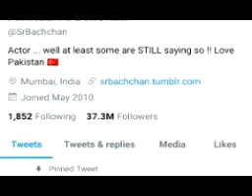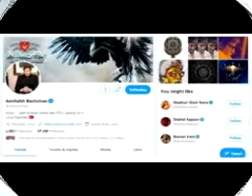तुर्की हैकर ने अमिताभ का ट्विटर अकाउंट हैक किया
Bollywood superstar Amitabh Bachchan's Twitter account hacked on Monday night by hacker of Turkey. Hacker is a supporter of Pakistan. He removed the photograph of Amitabh on Twitter account and put a picture of Pakistan Prime Minister Imran Khan. According to the Mumbai Police spokesperson, the Maharashtra Cyber ??Team is investigating this whole case. Hacker Ageidge Tim also posted a Turkish flag on the Twitter account with the picture of Imran, 'Love Pakistan'. On the cover photo, the hacker put a picture of his group and a flying eagle (the eagle). The hacker has shown the love of Pakistan, while blaming the Muslims for harassing the Muslims during Ramzan. He wrote that this is a big message for the world.
After hacking the account, Hacker tweeted, "This is an important message for the whole world. We regret the disrespectful behavior of the Iceland Republic on behalf of Turkish Footballers. We are taking this big step with humility. Here we are giving you information about this big cyber attack. The Yiddish Tim Turkish Cyber ??Army. Hacker sought support from Indian Muslims, who shared the link to the unverified official page of their Instagram, in their second tweet. In another tweet, the hacker also appealed to Indian Muslims to support their group. Hacker wrote, "We are waiting for your support." Shahid and Anupam Kher were also hacked. Earlier this group had hacked social media accounts of many Bollywood actors. The group hacked actor Shahid Kapoor and Anupam Kher's Twitter account. Hacker Group has restored itself within half an hour of hacking Amitabh's Twitter account.